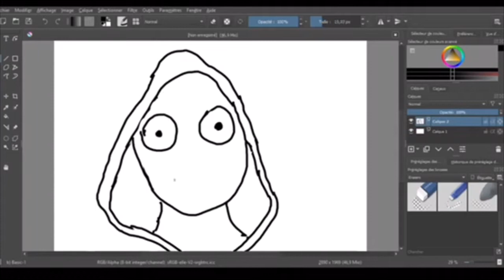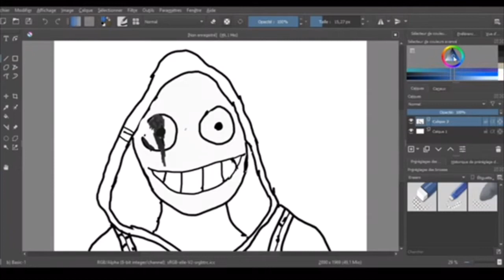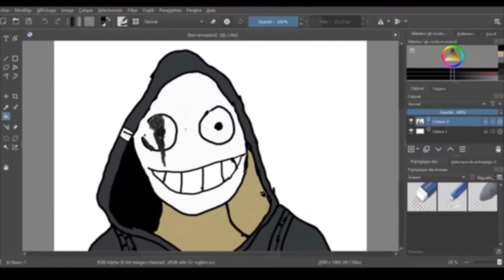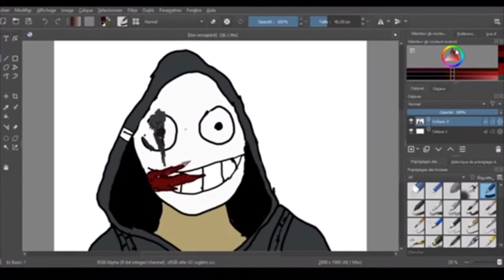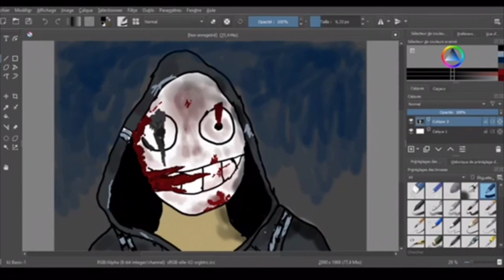Dead By Daylight Legion Speed Art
For all dbd fans out there